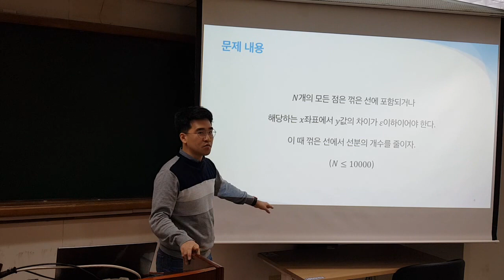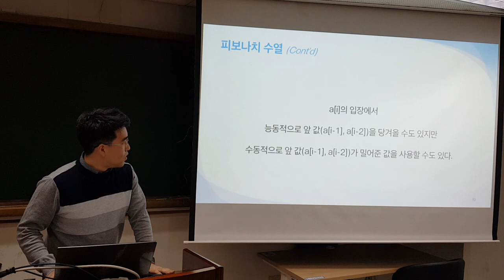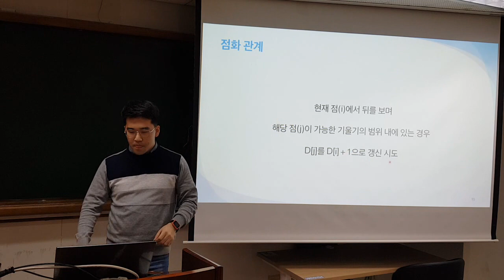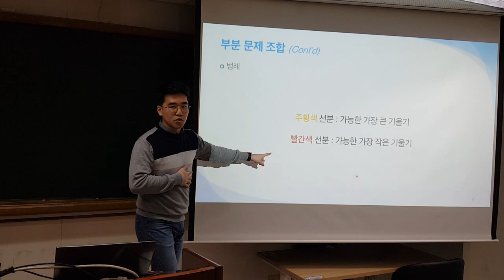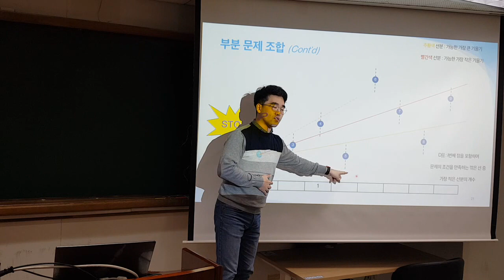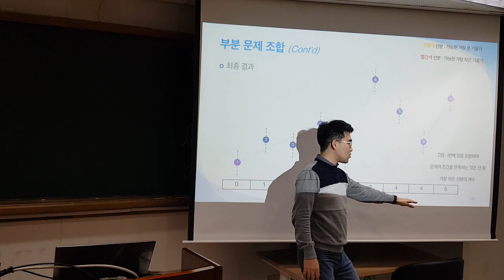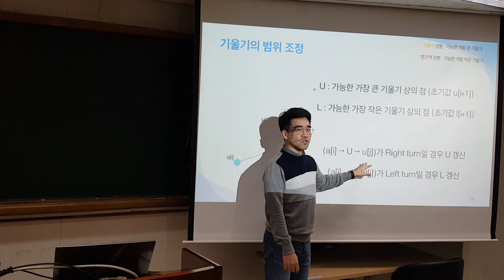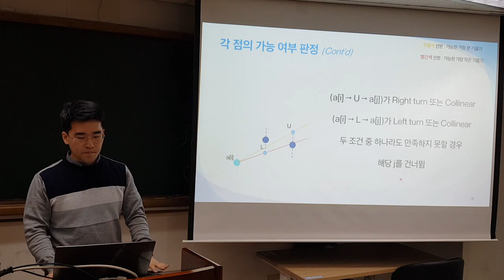[NYPC 2017] 선 맞춤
강의자: 박현민